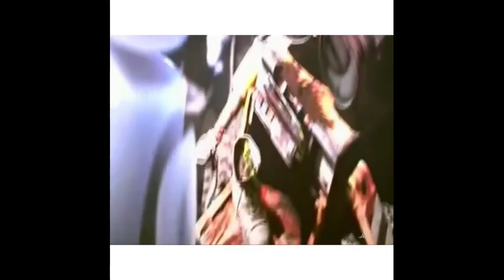(Music Cover) Alex & Sierra - Little Do You Know (Video Edit Vibes)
It hurts when you remember that Alex and Sierra are not together anymore. this was the song i used to hear on repeat when i was trying to move on from a toxic relationship.
First of all, this is not my video so credit for the person who made it. I only speed it up:)

Original Music By : Alex & Sierra - Little Do You Know
“Little Do You Know” available on Alex & Sierra’s album ‘It’s About Us’

Director: Jay Martin

Music video by Alex & Sierra performing Little Do You Know. (C) 2014 Simco Limited under exclusive license to Columbia Records, a Division of Sony Music Entertainment